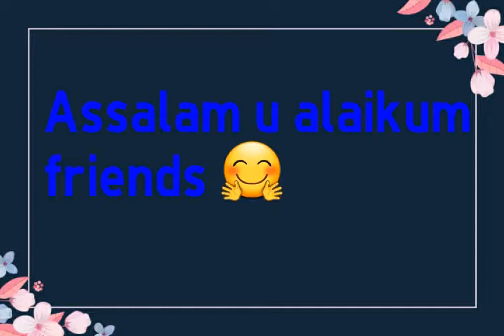Buy online glossy crown@ fashion hub the online shop 😍😍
*Glossy*
*Crown*

Fab :
Top : Net Embroidery with Swarovski work
Bottom : Pure Santoon
Dupatta : Net with Embroidery

Fashion_hub_the_online_shop_